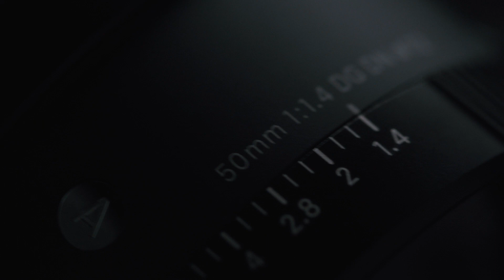آنباکس دوربین سونی a7RV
Sony alpha 7RV Unboxing
وب سایت تیزبین استودیو👇
اینستاگرام تیزبین استودیو👇
 ایمیل تیزبین استودیو👇
توییتر تیزبین استودیو👇
آپارات تیزبین استودیو👇
Music from Uppbeat (free for Creators!)